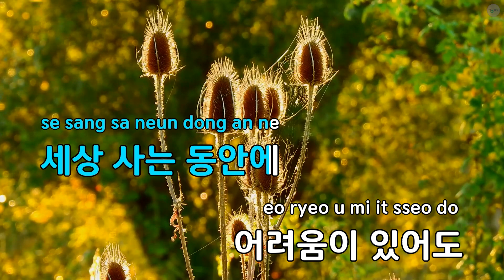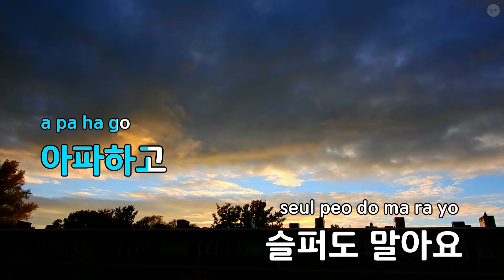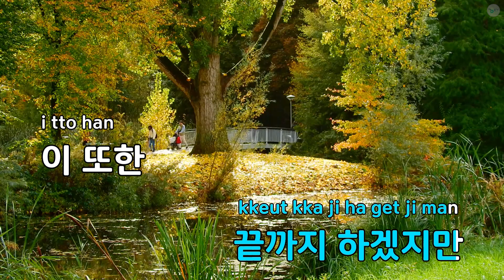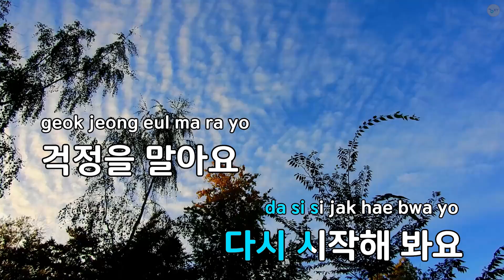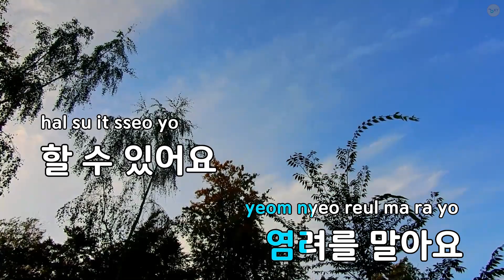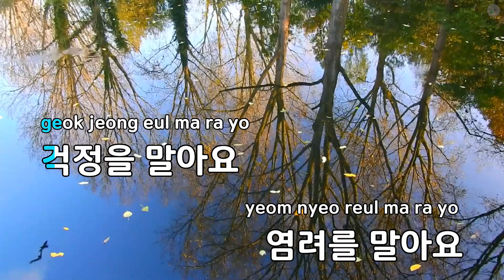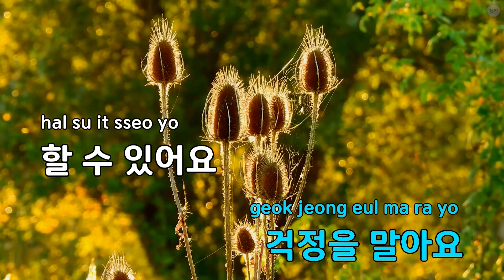걱정을 말아요 (2015 Ver.) - 윤항기 (KY.88319) / KY KARAOKE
"★ 곡 정보 ★
번호 : 88319
제목 : 걱정을 말아요 (2015 Ver.)
가수 : 윤항기
작사가 : 정경신
작곡가 : 윤항기

Copyrightⓒkeumyoung